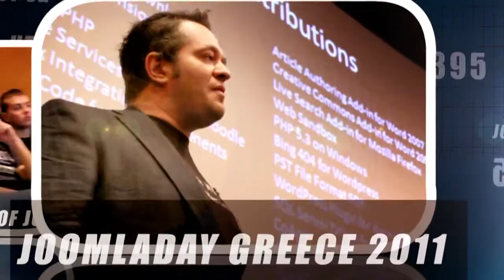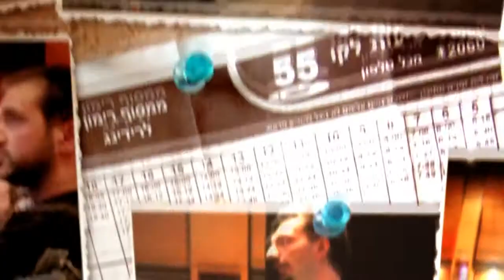JoomlaDay Greece 2011 (recap)